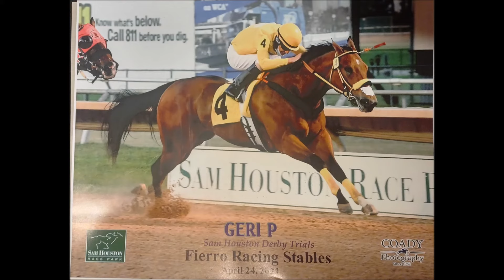El Geri P - El Chuny Gonzalez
Corridos 2022, corridos de caballos, De las Buenas Historias.